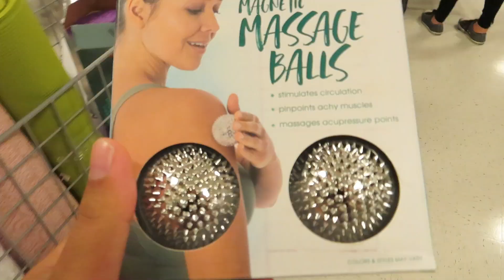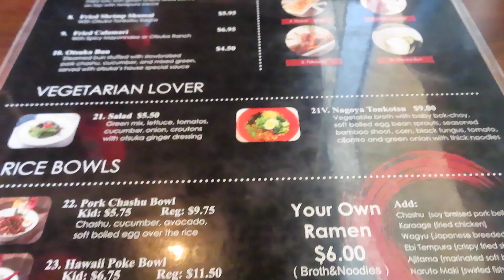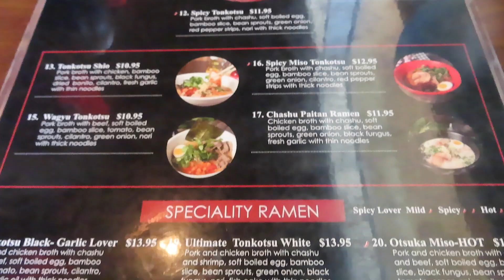What we do on our day off!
A daily vlog! sorry for the bad video we forgot to finish the video due to food coma! If you wached our video all the way through Thank you!
we will make sure come out with a better video next week!
again, thank you for taking the time to watch out videos!